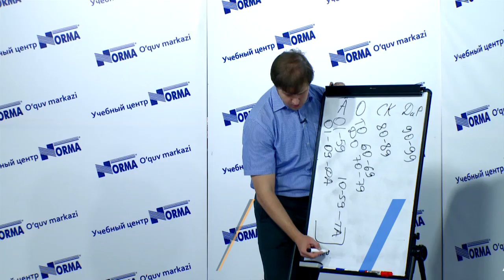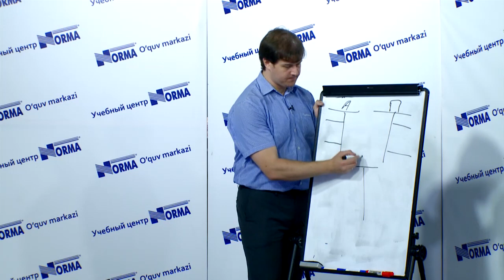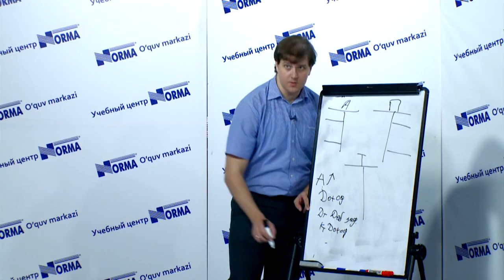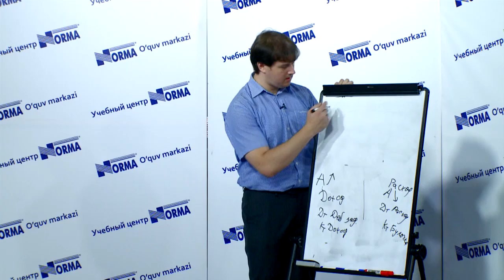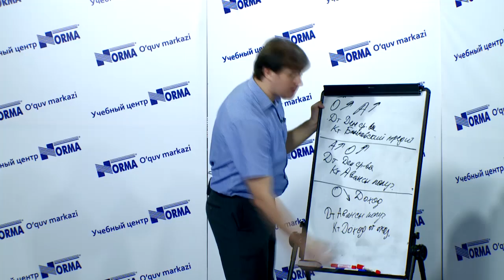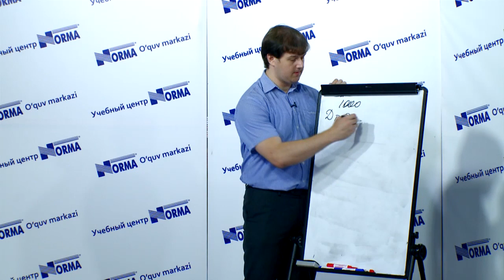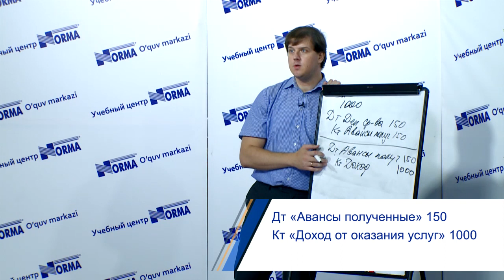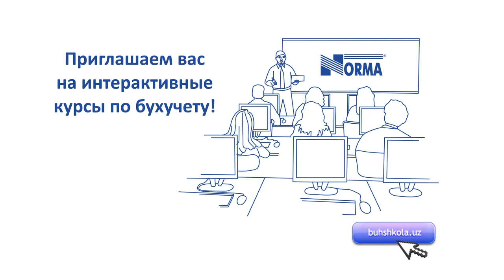Бухгалтерский учет простым языком. Урок 5. Часть 2.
Урок 5. СОСТАВЛЕНИЕ ПРОВОДОК
Часть 2. Продолжение

Видео лекции о бухгалтерском учете для начинающих на русском и узбекском языках.